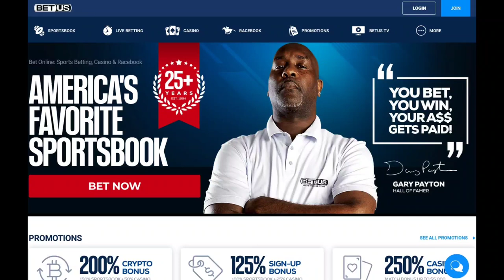Greg Hackett gets real with Edgar Berlanga "We you get in the ring you are in there ALONE"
Trainer/Fighter Greg Hackett gives his thoughts on Edgar Berlanga defeating Alexis Angulo by Controversial Unanimous Decision last Saturday in Madison Square Garden.